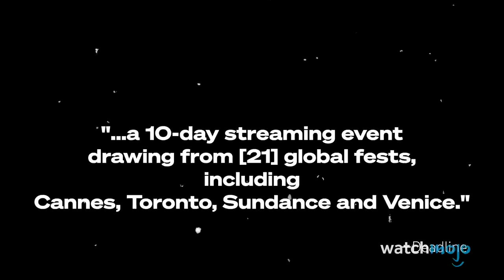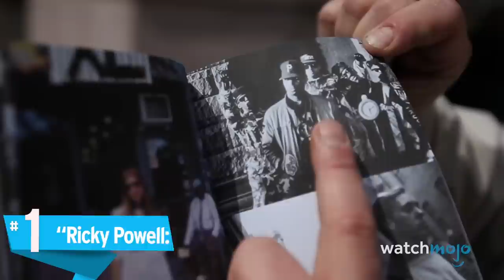Top 10 Free Movies You NEED to See From the We Are One Film Festival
Find links to all the Films mentioned below.

Even during unprecedented times, cinema will find a way. For this list, we’ll be looking at a mix of features and shorts that will be streaming for free on YouTube as part of this online film festival, which is being produced in partnership with Tribeca Enterprises. Our countdown includes films such as “The Light Side” (2020), “Motorcycle Drive By” (2020), “Crazy World” (2014) and more! Which film do YOU think is a must see from the We Are One Film Festival?

“Ricky Powell: The Individualist” (2020) - *Unfortunately, this is no longer available to stream

Top 10 Cannes Palmes d’Or Winners: SHORTSHARELINK